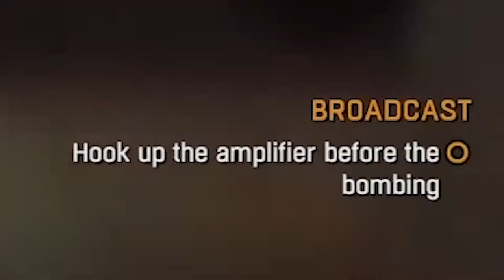MLG Zombies 2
In deze video spelen we Stervende lichten 2 .